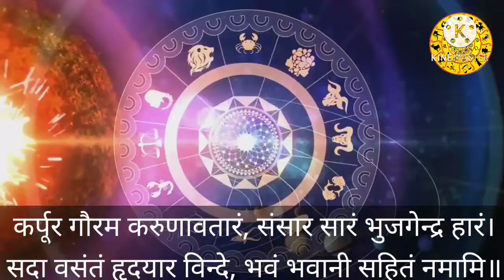मन्त्र सुन्नुस् || वर्ष ४ मै बालकले वाचन गरेको सम्पूर्ण पूजा मन्त्र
कर्पूर गौरम करुणावतारं, संसार सारं भुजगेन्द्र हारं। सदा वसंतं हृदयार विन्दे, भवं भवानी सहितं नमामि॥